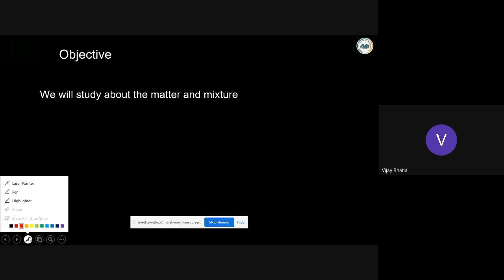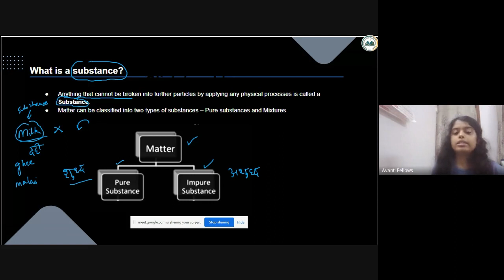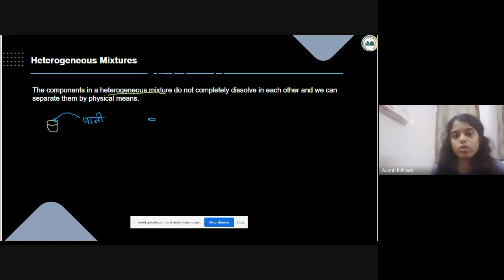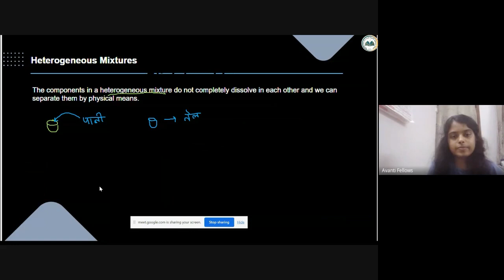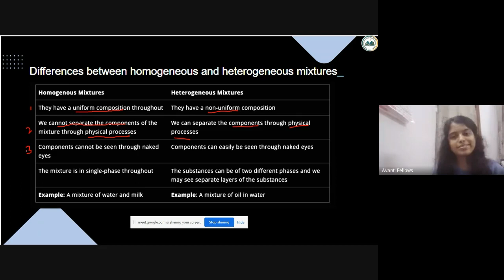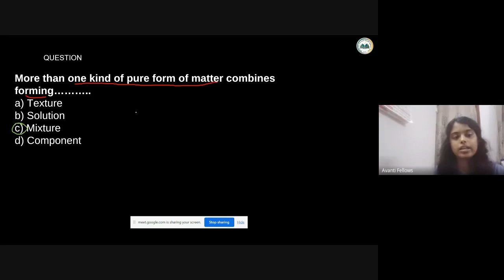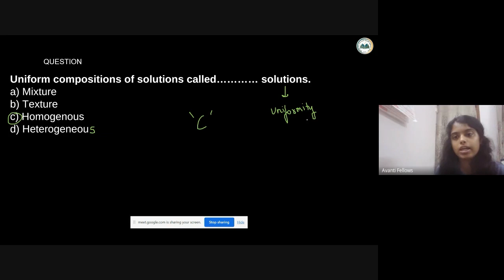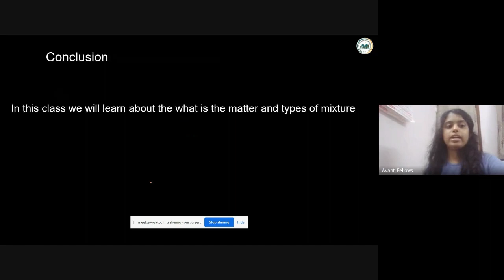Is Matter Around Us Pure? - Introduction of Mixture | 9th Science : Chemistry | 6th July 2023